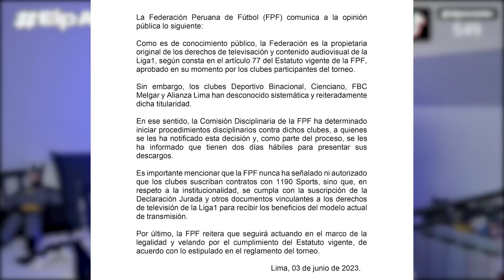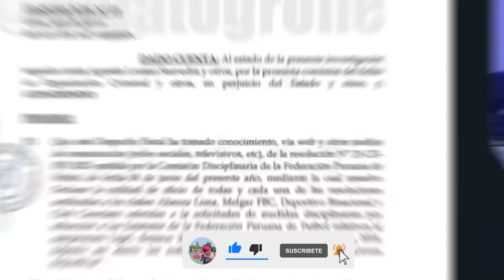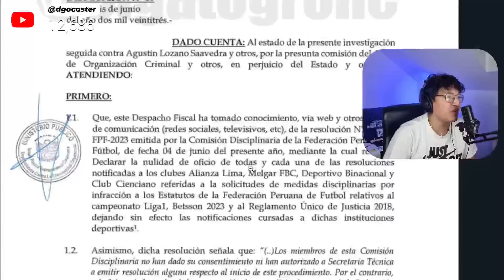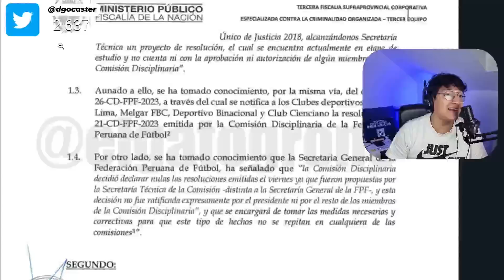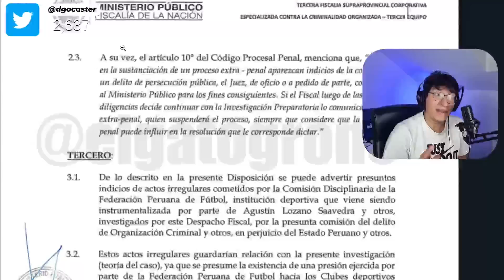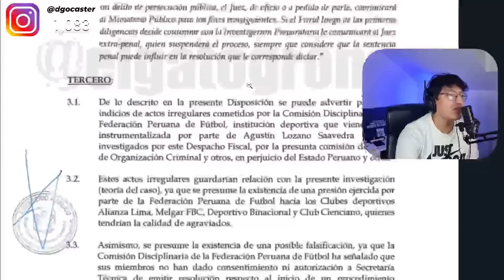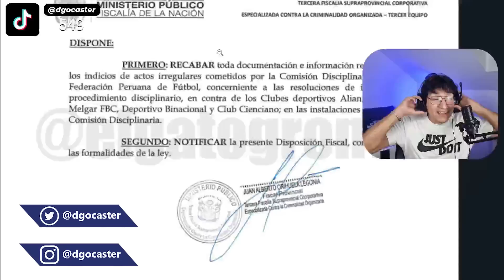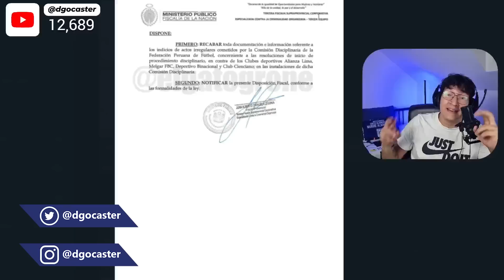ÚLTIMOMINUTO ¡FISCALÍA DE LA NACIÓN PONE CONTRA LAS CUERDA A AGUSTÍN LOZANO!